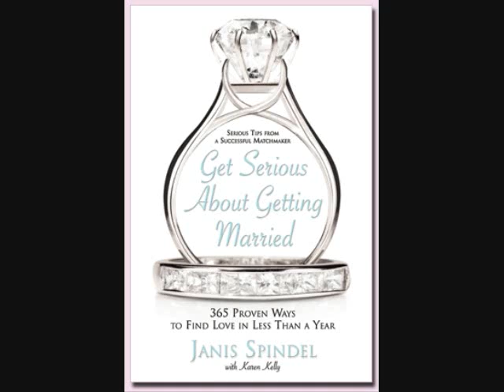Janis Spindel University Introduction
Janis Spindel Serious Matchmaking Inc. talks about a new way of connecting  through her Janis Spindel University